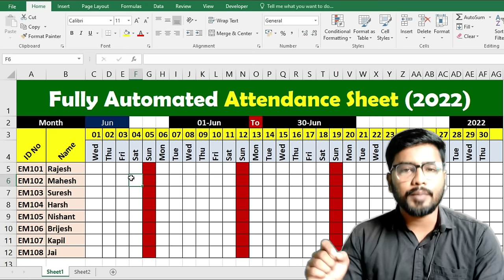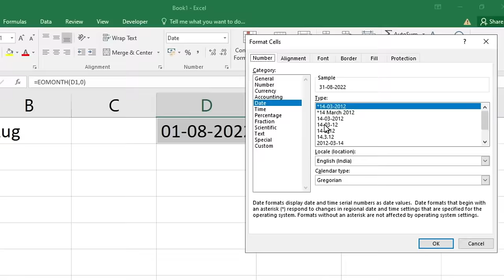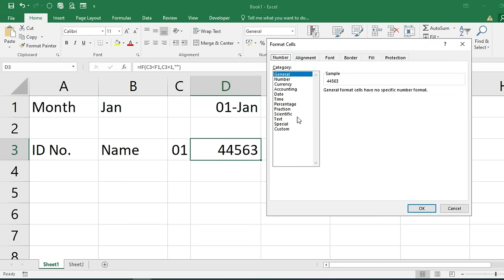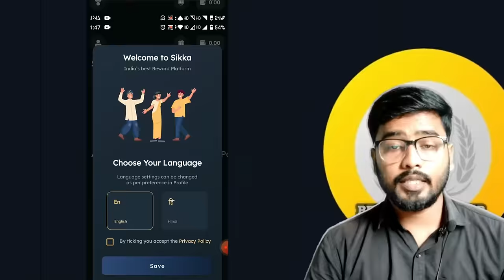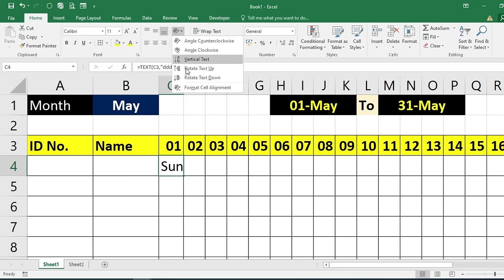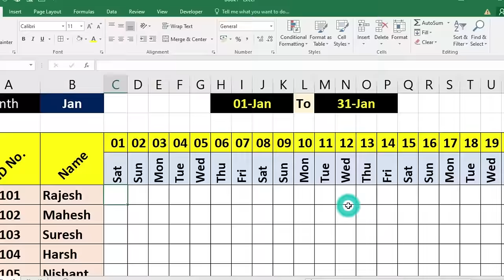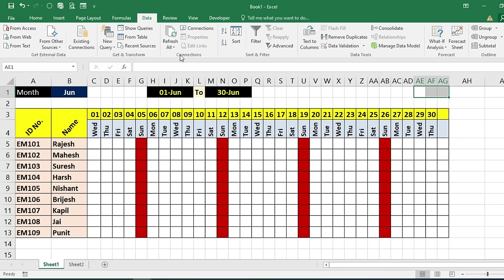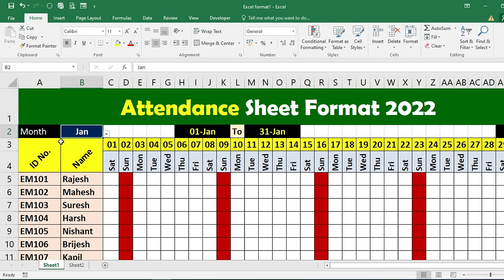🔥 Fully Automated Attendance Sheet in Excel | MS Excel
😊👇⏬ Products I Use and recommend you ⏬👇😊
1) Excel Interview Question and Answers

2) ASUS Vivobook 15 Laptop:

3) Sony Alpha camera for Video and Photo Shoot

4) Keyboard Mat for Keyboard Shortcuts

5) Boya wireless Mic

6) Boya Wired Mic

we will learn to create professional attendance sheet in excel. Attendance sheet is one of the important practical of excel, which is very important for all excel user.
watch this video and learn it easily to create attendance sheet.